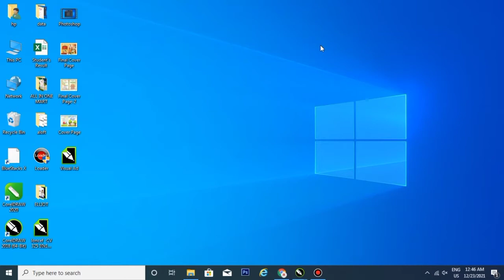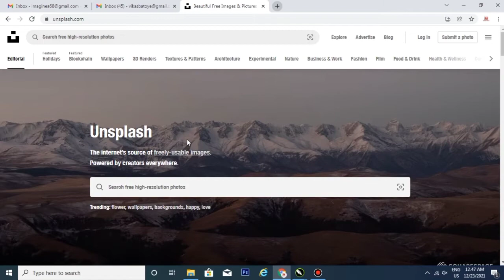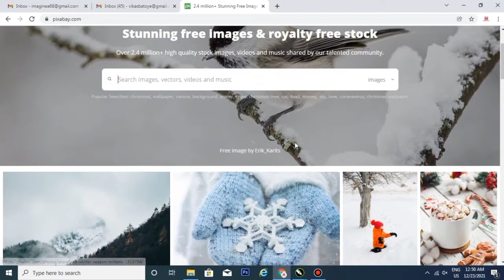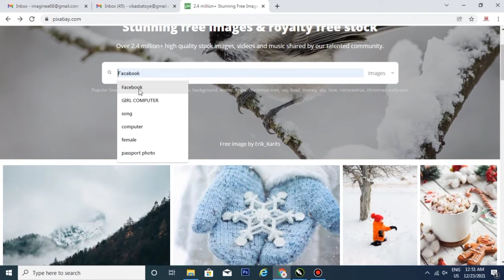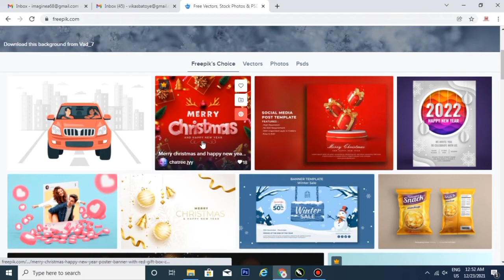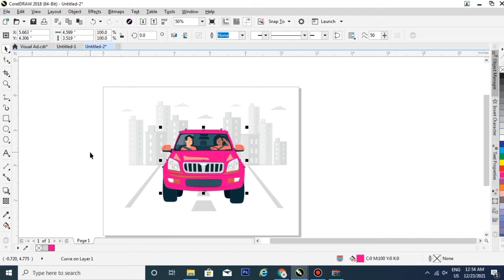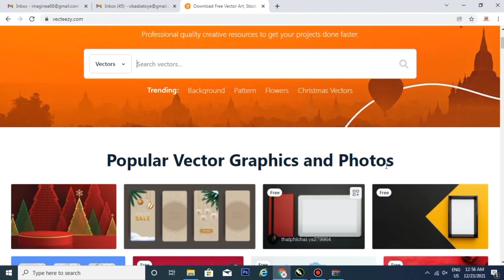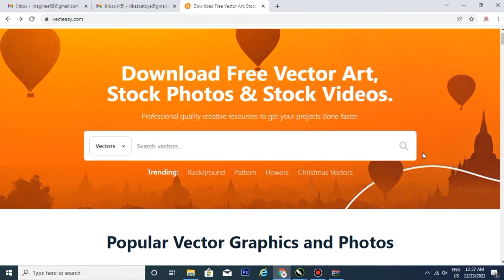Best Useful Websites | Every YouTubers, Computer, Graphic Designer & Internet User...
My dear freinds , Agar app ek YouTubers hai Ya app computer chalate hai ya fir app ek Graphic Designer hai to ye video app ke liye bhut hi kam ki hai...Es video me mene apko kuch esi website ek bare me batya hai jo ap ke liye bhut hi usefull hongi to freinds video ko last tak zarur dekhe or jane en usefull websites ke bare me. video achi lage to video ko like zarur kare or channle ko bhi subscribe kare thanks.